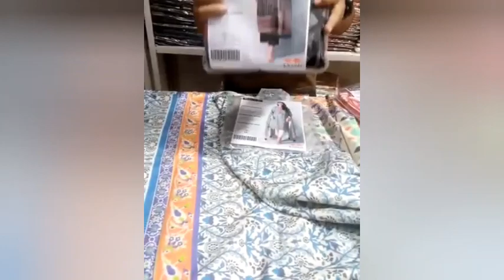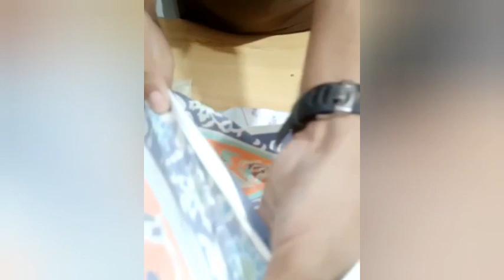my abaya collection || how i wear abaya